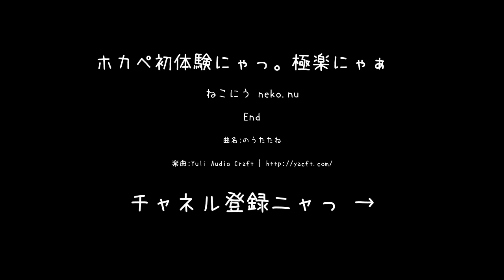【ねこにう】ホカペ大好きなかわいい姉妹猫！🐱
急に涼しくなって、ホカペでまったりしている姉妹猫です🎶
もものお世話をしているのがさくら💝
なんともまったりした時間が流れていきます😊

このカメラは人とねことが同居しているため音声がありません。
まれに音声ありの動画をアップロードすることもあります。

Since we are sharing the room with cats, all the live streams have no sound.
So some realistic sounds won't include inside live streams.

▼ねこにう　ライブカメラ
ライブカメラは、人と猫たちが共同で暮らす居間に9台あります。9台のうち2台はそと猫専用カメラ。
別の1台は、別室にいる猫専用カメラ。合計10台あります。
ねこ基地・ねこ広場・ねこ広場２・外ねこ・外ねこ新館・ねこケージ屋上・ももちゃんネル・ねこ窓・秘密基地・メーチャンネル
猫たちは勝手気ままに移動しますので、映っていない場合もありますが
お時間がありましたら、他のカメラに映っていないかどうか探してみてください。
9台のライブカメラを同時に見ることができます。

▼ねこにう　猫とのかかわり方
6匹の猫たちとの出会いは下のURL「ねこのらいれき」をご覧ください。
最初は2匹の予定でしたが、いつのまにか6匹に増えました。
外猫さんたちも、今２～３匹前後ですがご飯をねだりに来てくれます。
外猫さんたちは、かかりつけの獣医さんに相談しつつTNRに
取り組んでいこうと思っています。
また、公開動画の総再生時間も大切なようですので、日々ライブカメラや動画配信を行っています。

我が家のにゃんことそと猫さんたちのために補助してくださるという
有難いお申し出を頂くようになりましたので
アマゾンのほしい物リストを作成してみました。
（なお、送ってくださる方が匿名で送りたい場合は、「ギフトの設定」のチェックを
外して送ると匿名で送られてくるようです。）

▼ねこにう　ねこ達
むー　　    | メス　短毛・細身・キジトラ地×トビ柄
めー　　    | メス　短毛・太め・キジトラ地×トビ柄
もーふ　   | オス　短毛・細身・黒
リッキー   | メス　短毛・太め・黒
ピート  　 | オス　短毛・太目・黒白ハチワレ
☆まー　　    | オス　半長毛・前髪ぱっつん・キジトラ地×トビ柄
　　2020/8/8虹の橋を渡りました。本当にとーっても可愛い子でした。
　　虹の橋で待っていてくれるだろうと思っています。

We are providing following Japanese cat's daily life.

Mu     Female Short hair small brown and black stripes on white
Me     Female Short hair middle brown and black stripes on white
Morph  Male   Short hair small black youngest active
Rickey Female Short hair middle black
Pete   Male   Short hair large black and white
☆Ma     Male   Long hair  white and brown spotted.
　Ma went to heaven on the 8th of August. He was 8 years old.